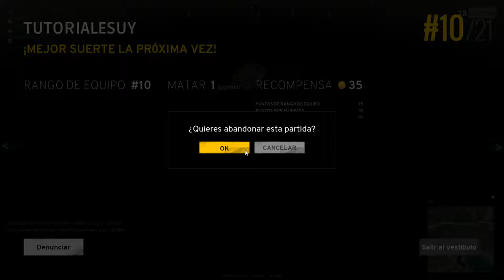LA PEOR FORMA DE MORIR EN EL PLAYERUNKNOWN'S -TUTORIALES.UY